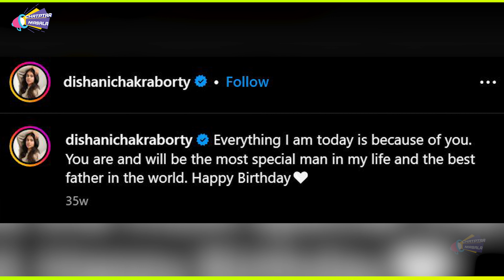कूड़े के ढेर से मिली बच्ची को बॉलीवुड एक्टर ने लिया था गोद आज पिता की तरह कर रही हैं एक्टिंग ?